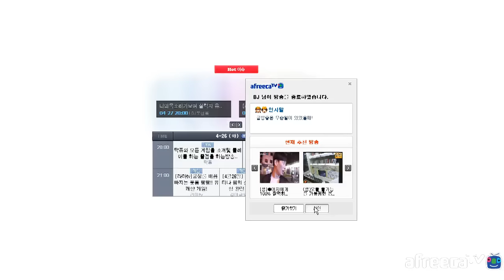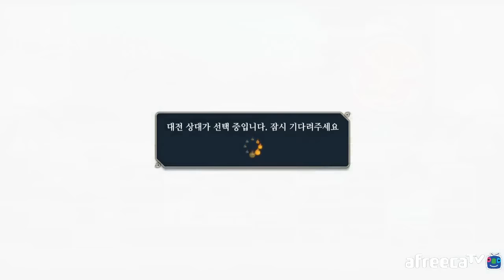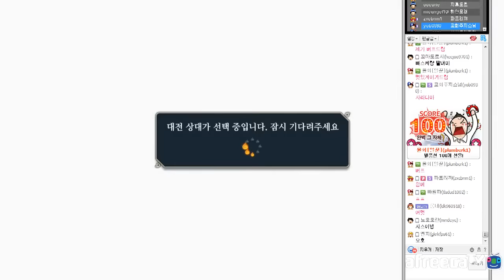[나루토스톰4] 아빠킹 악동 첵스와 맞붙다! 랭크매치 2016 04 26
아빠킹의 생방송 주소 ★

화~토 생방송

8~10시 나루토스톰4